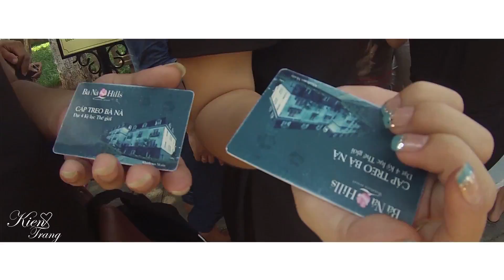Đà Nẵng Trip 2015 - Kiên Trang (Summer Holiday)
Video by Vũ Trung Kiên